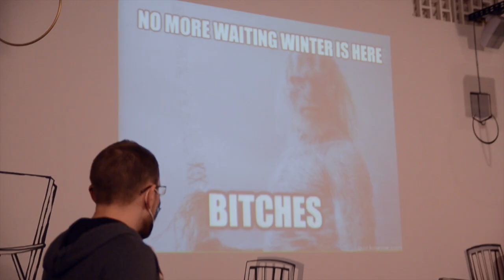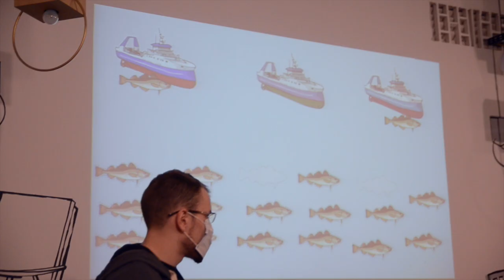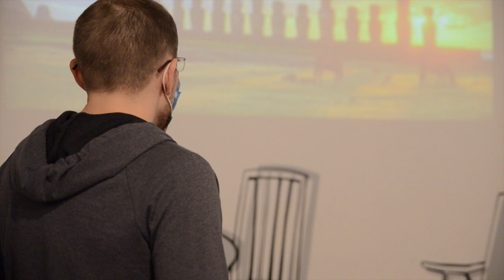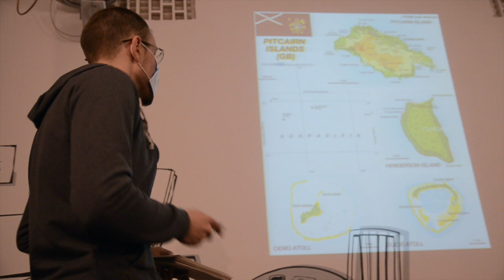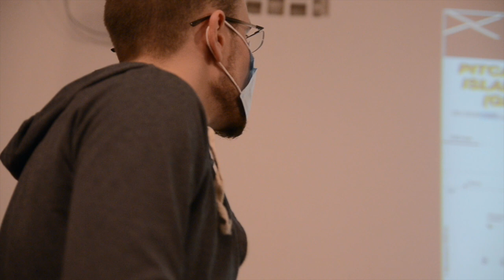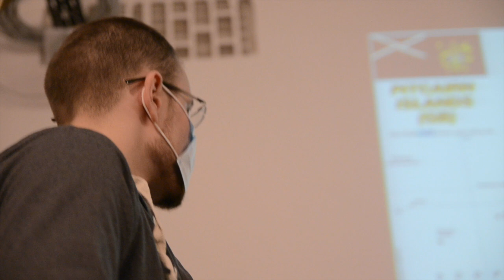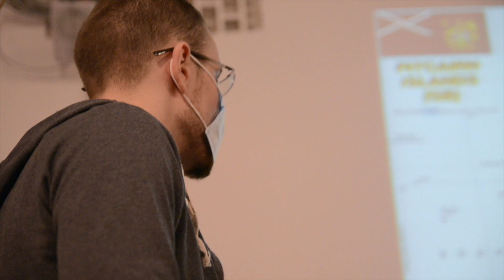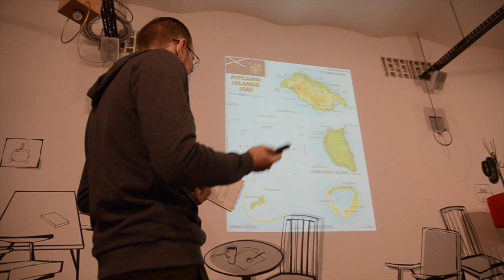15x4 - 15 минут о крахе цивилизаций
"С какими проблемами сталкивались исчезнувшие цивилизации? Что мы о них узнали из новых археологических исследований? Может ли опыт древних людей помочь современному человеку и чем именно - об этом и еще о многом в лекции о коллапсе цивилизаций." - Дмитрий Веселов

15х4 - это сообщество молодых ученых и фанатов науки.